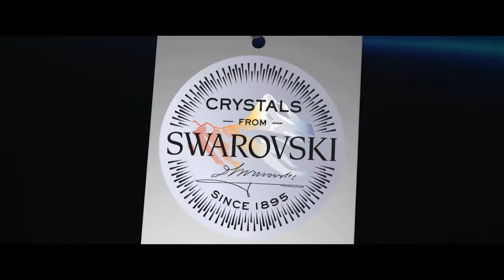O vestido do futuro da... SWAROVSKI